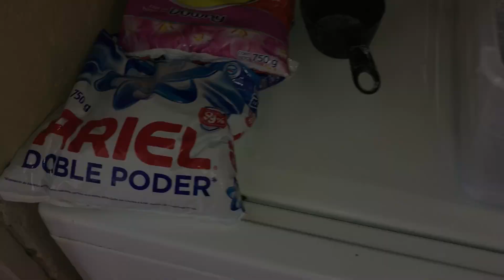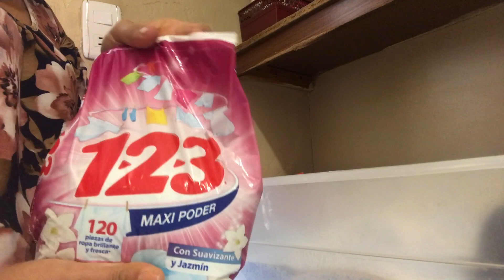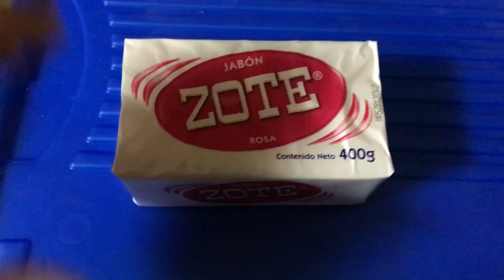MEZCLA DE DETERGENTES PARÁ LA ROPA//☺ 👖 👚 👩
Esta vez les traigo esta mezcla de detergentes para que la ropa quede impecable y con un fresco aroma ☺

Comparte